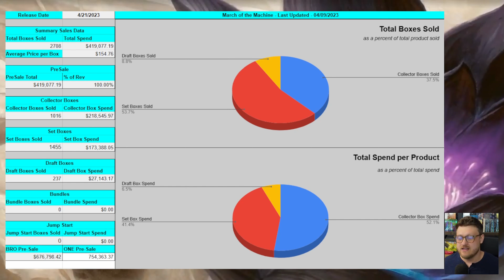Will Fans Buy March of the Machine OR Aftermath?! | Magic the Gathering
Best MTG Prices on the INTERNET!

March of the Machine is only weeks away from release and Preorders for the latest Magic the Gathering set are ramping up.  Will MTG Fans play, collect, or invest in MOM or will Aftermath ruin everything?!